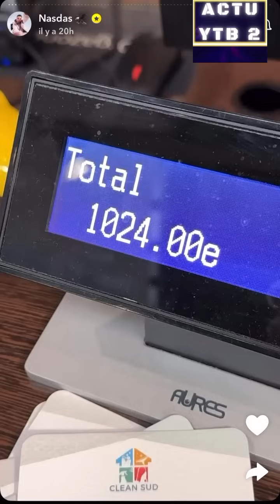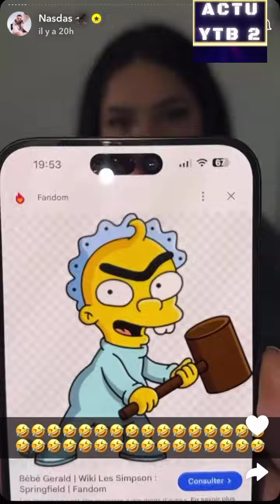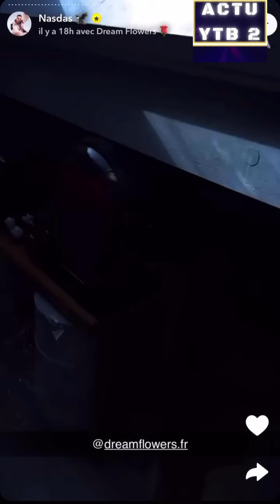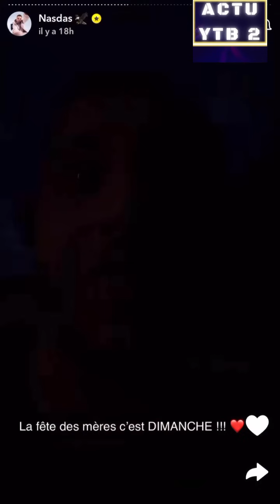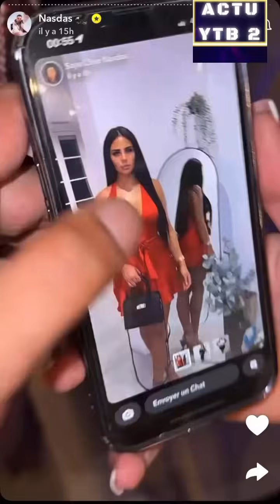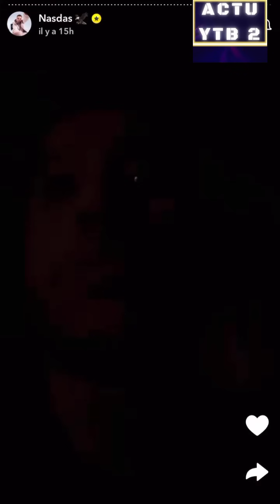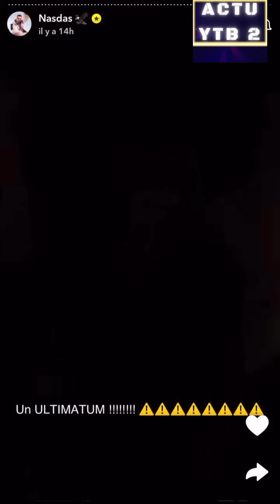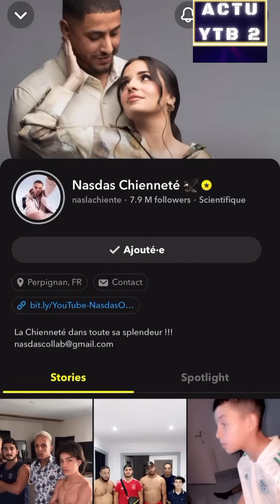NASDAS ASSYA VIRÉE DE LA TEAM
Angie embrasse le nouveau a bouclettes, Saya s'embrouille avec Michel car elle a dragué Mouss qui vient de se marier, relooking costard du nouveau qui demande en mariage
la carte de nasdas du 16 juin . Leyana enceinte de Krimo
présentation du fils a Nasdas et Morgane dans leur nouvelle maison
+ embouille entre Assia et Leana